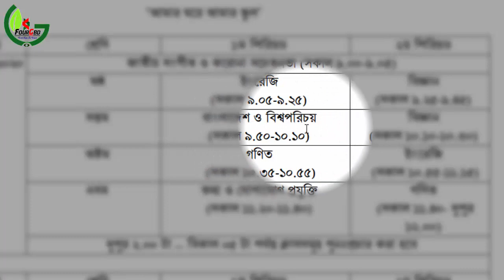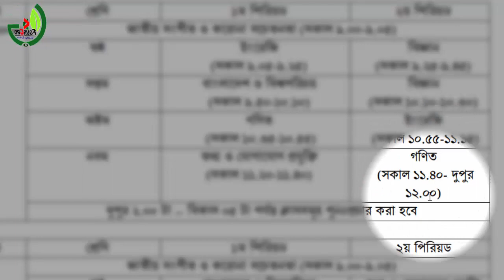আজকের ক্লাস ও রুটিন দেখে নিন | Class 6-10 | Live 1.4.2020 | সংসদ টিভি | Songsad TV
০১ এপ্রিল ২০২০:
➤ষষ্ঠ: সকাল ৯.০৫ মিনিট - ইংরেজি, ৯.২৫ মিনিট - বিজ্ঞান।
➤সপ্তম: সকাল ৯.৫০ মিনিট - বাংলাদেশ ও বিশ্ব পঃ, সকাল ১০.১০ - বিজ্ঞান।
➤অষ্টম: সকাল ১০.৩৫ মিনিট - গণিত, সকাল ১০.৫৫ মিনিট - ইংরেজি।
➤নবম/দশম: সকাল ১১.২০ তথ্য ও যোগাযোগ প্রঃ, সকাল ১১.৪০ মিনিট - গণিত।

♦️[$ubscribe]♦️